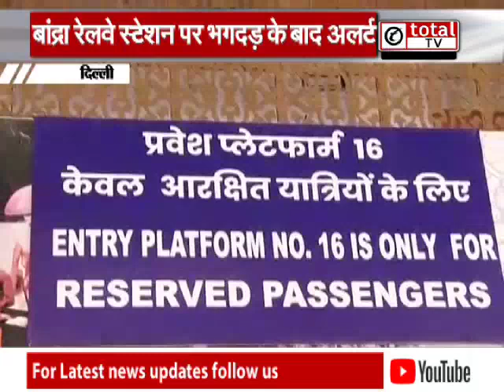त्योहारों के मध्यनजर रेलवे स्टेशन पर बढ़ाई की सुरक्षा व्यवस्था | totaltv